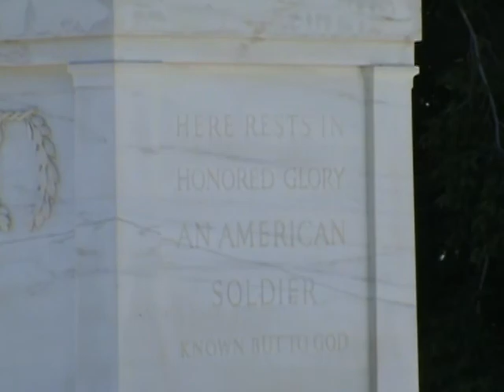Tomb of the Unknown Soldier - Changing of the guard (Arlington Cemetary)